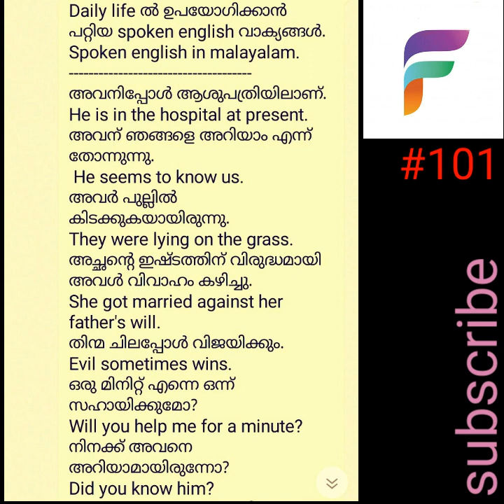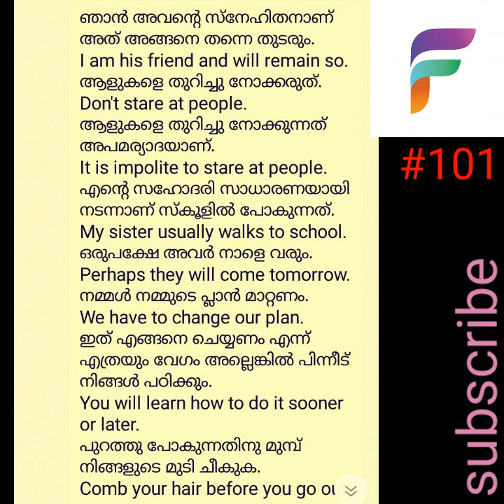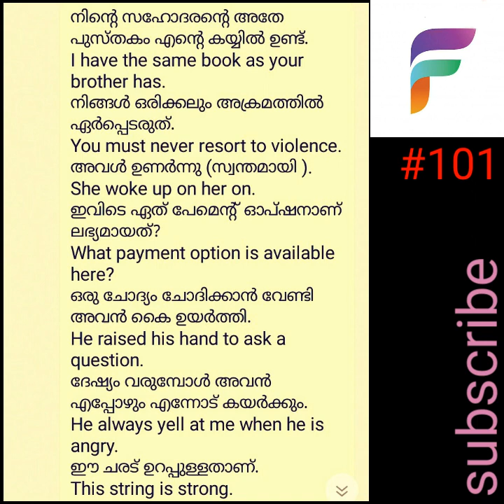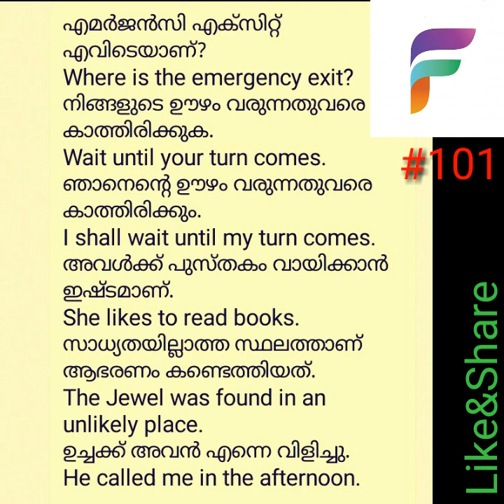വളരെ ഉപകാരപ്രദമായ spoken english വാക്യങ്ങൾ. daily use sentences. spoken english in malayalam.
വളരെ ഉപകാരപ്രദമായ daily use sentences#spoken english in malayalam#speak english fluently.
ready english with faizal വളരെ ഈസിയായി ഇംഗ്ലീഷ് സംസാരിക്കാൻ കഴിയുന്ന രീതിയിലാണ് ഈ ചാനലിലെ വീഡിയോസ് എല്ലാം തയ്യാറാക്കിയിരിക്കുന്നത്. വ്യത്യസ്ത പ്രയോഗങ്ങളും രീതികളും ഉൾകൊള്ളിച്ചുകൊണ്ടുള്ള  ഈ വീഡിയോകൾ  നിങ്ങൾക്ക്  ഇംഗ്ലീഷ് പഠിക്കാൻ ഉപകരിക്കുമെന്നതിൽ  സംശയമില്ല. ഓരോ വീഡിയോയിലും ഉപയോഗിക്കുന്ന പറ്റേൺസ് കാണാതെ പഠിക്കുക. പറഞ്ഞു പറഞ്ഞു ശീലിക്കുക. തീർച്ചയായും നിങ്ങളുടെ  ഇംഗ്ലീഷ് മെച്ചപ്പെടും.